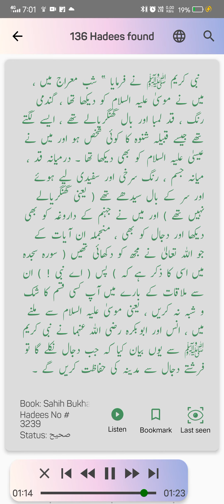hadis moosa isaa dajjal